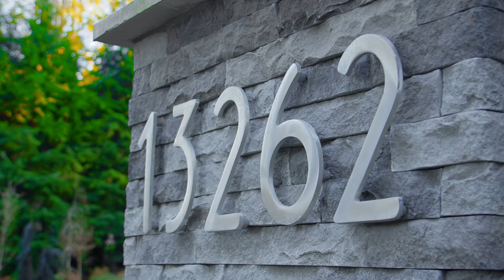Contemporary Luxury Residence | European-style Estate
This stunning, custom-built contemporary estate by renowned builder Frank Fletcher is 11,400 sqft on a south facing acreage lot in a quiet, prestigious neighbourhood. Exquisite feng-shui design, built with the finest craftsmanship and materials. Expansive two-story great room with overheight windows including 30 ft folding doors, opening to spacious covered outdoor dining and cooking area; a perfect place to entertain. The luxury kitchen with high-end Miele appliances and European-style cabinetry has separate wok kitchen. Two spacious master bedroom retreats plus 5 big bedrooms, all with walk-in closet and ensuites. Games room, billiards/poker lounge, wine cellar, wet bar, theatre room and gym. 5 fireplaces. Control 4 home automation. Central air. Electric gate. Zen-inspired landscaping complete with putting green. 6 car garage. Separate coach house/studio with private yard.

Listed by Shelley Cunningham.